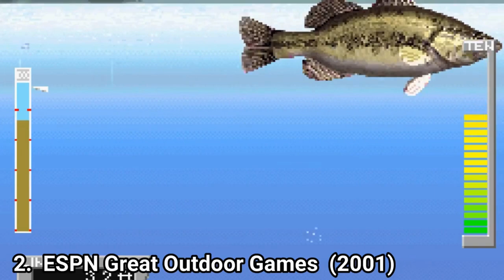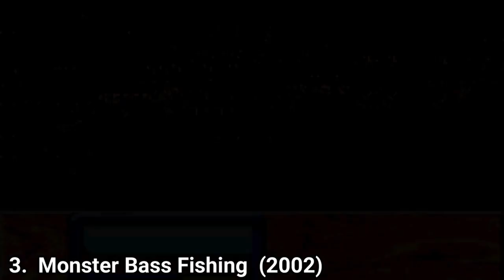Fishing Games on GBA Review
Here is a list of Fishing Games for the GBA:
1. American Bass Challenge (2001)
2. ESPN Great Outdoor Games Bass 2002 also called ESPN Great Outdoor Games Bass Tournament (EU), Exciting Bass Mobile (JP)
3.  Monster Bass Fishing (2002)
4. Rapala Pro Fishing